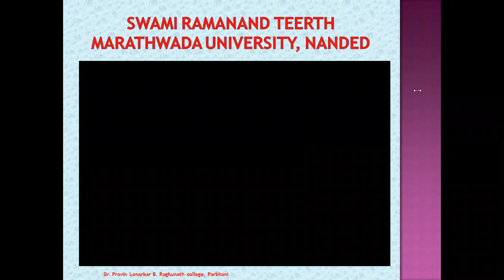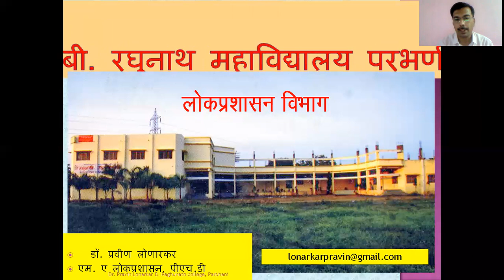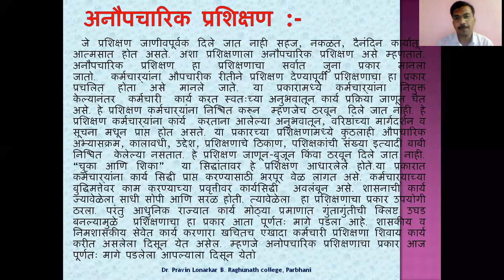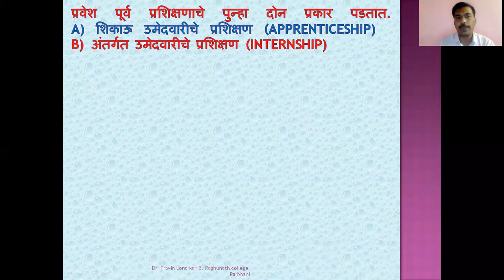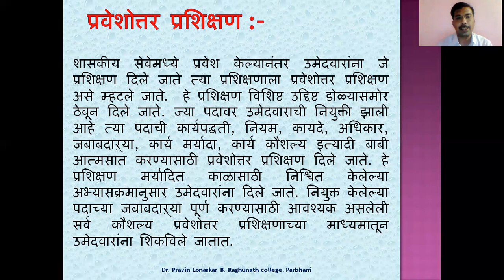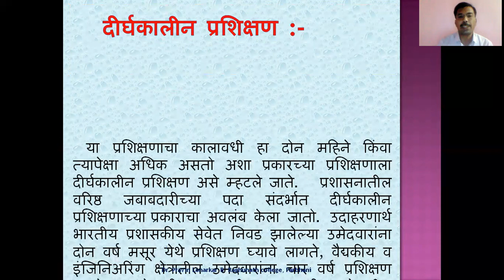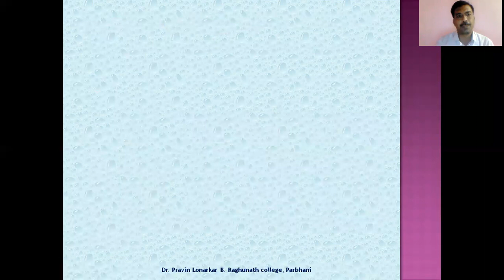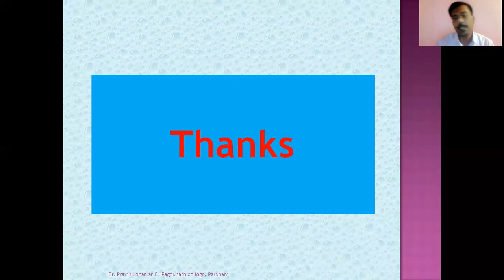Types of Training प्रशिक्षणाचे प्रकार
This video help you to understand the types of Training.